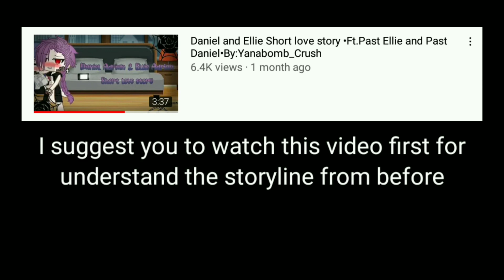Me and your girlfriend playing dress up in my house meme by:Yanabomb_Crush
LIKE I SHARE I GCMV 😊😊